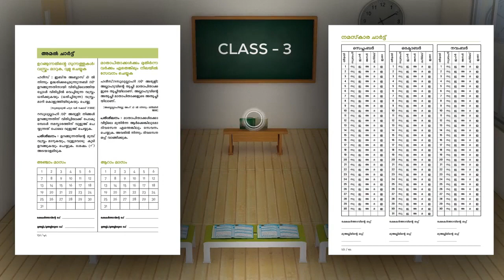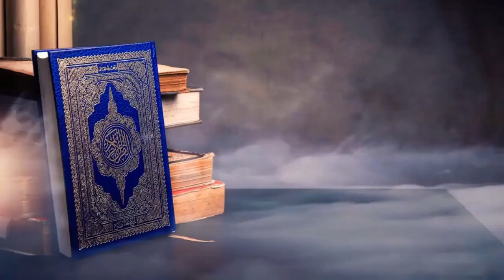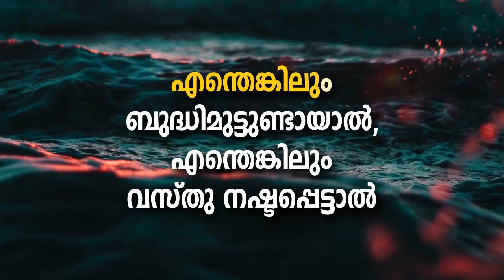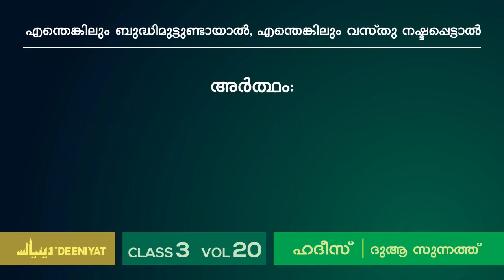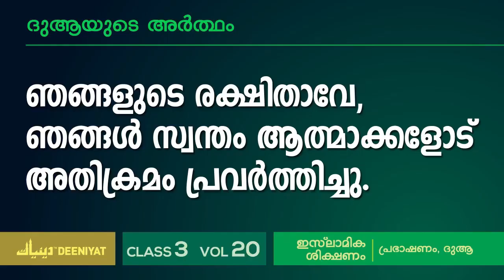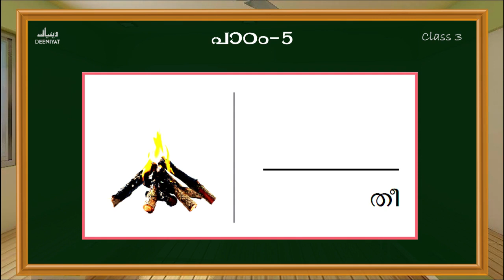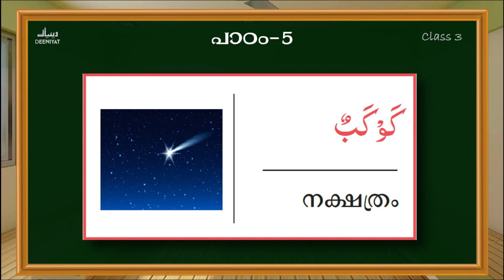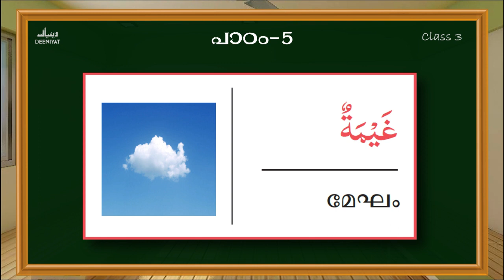DEENIYAT CLASS - 3 | ALL SUBJECTS (SHAFIEE) MONTH - 5 | PART - 4